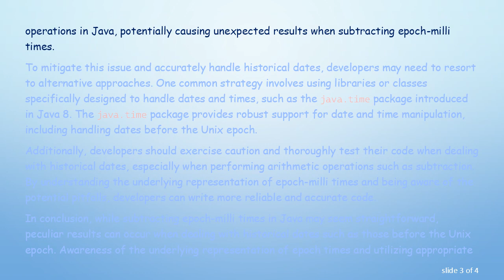Understanding Strange Results When Subtracting Epoch-Milli Times in Java (1927)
Summary: Exploring the peculiarities encountered when subtracting epoch-milli times in Java, particularly in the context of the year 1927.

Epoch time, a fundamental concept in computing, represents the number of milliseconds or seconds that have elapsed since the Unix epoch, which is January 1, 1970, 00:00:00 UTC. However, when working with epoch-milli times, peculiar results may arise, especially when dealing with dates prior to the Unix epoch.

In Java, subtracting two epoch-milli times seems straightforward at first glance. However, when dealing with historical dates such as those before the Unix epoch, unexpected outcomes may occur. One notable instance is the year 1927, which presents a peculiar case.

The discrepancy stems from the representation of dates and times before the Unix epoch. Java, like many programming languages, employs a signed 64-bit integer to represent milliseconds since the Unix epoch. However, when representing dates prior to January 1, 1970, negative values are used, which can lead to unexpected behavior during arithmetic operations.

In the year 1927, the timestamp corresponds to a negative value when represented in milliseconds since the Unix epoch. This negative value interacts with the arithmetic operations in Java, potentially causing unexpected results when subtracting epoch-milli times.

To mitigate this issue and accurately handle historical dates, developers may need to resort to alternative approaches. One common strategy involves using libraries or classes specifically designed to handle dates and times, such as the java.time package introduced in Java 8. The java.time package provides robust support for date and time manipulation, including handling dates before the Unix epoch.

Additionally, developers should exercise caution and thoroughly test their code when dealing with historical dates, especially when performing arithmetic operations such as subtraction. By understanding the underlying representation of epoch-milli times and being aware of the potential pitfalls, developers can write more reliable and accurate code.

In conclusion, while subtracting epoch-milli times in Java may seem straightforward, peculiar results can occur when dealing with historical dates such as those before the Unix epoch. Awareness of the underlying representation of epoch times and utilizing appropriate libraries can help developers navigate these challenges and ensure the accuracy of their date and time calculations.